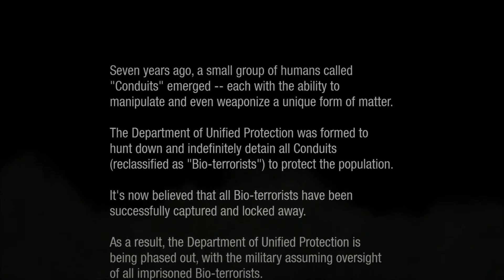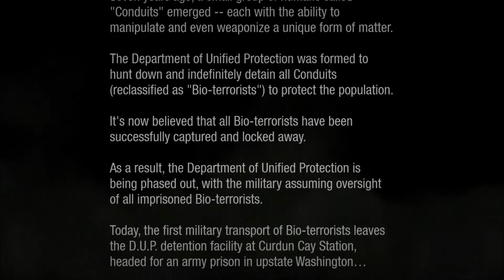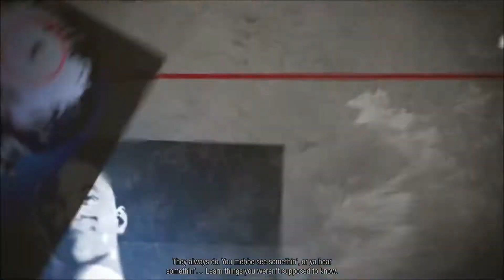InFamous Second Son Gameplay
Gameplay of Infamous Second Son. Enjoy!